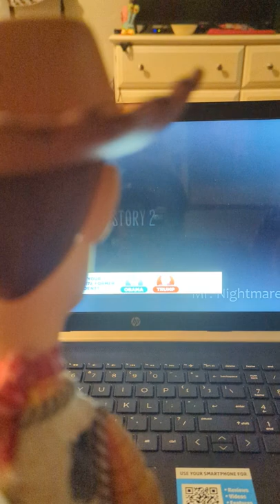woody watches Mr nightmare chuck e cheese creepypasta part 3